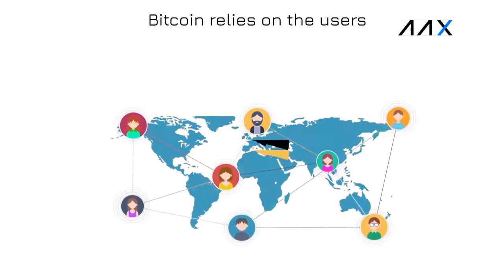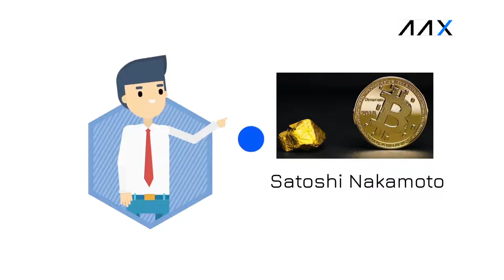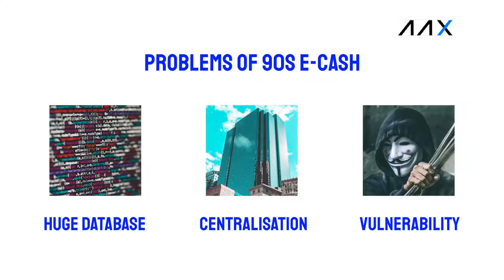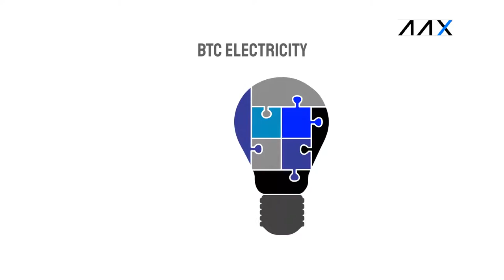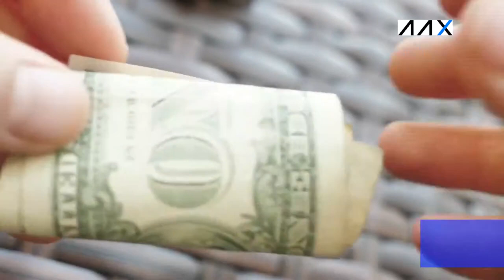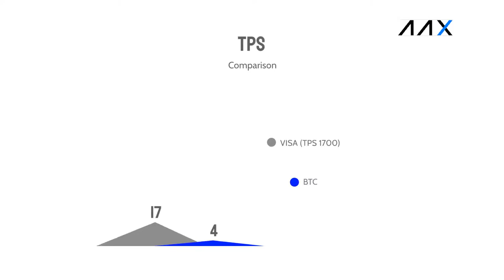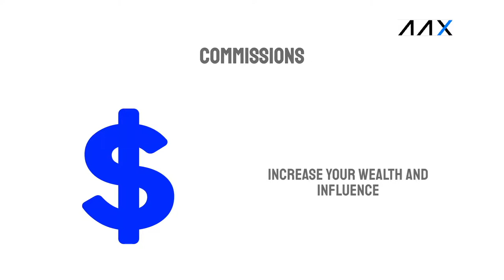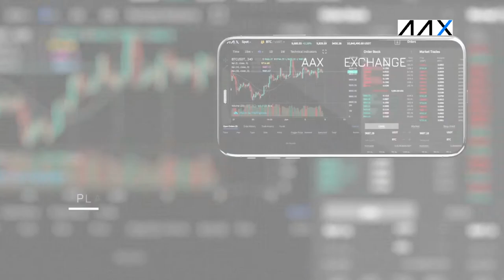Crypto Trading - Bitcoin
Register now to claim your 110 USDT Bonus!
The world's first crypto exchange Powered by LSEG Technology